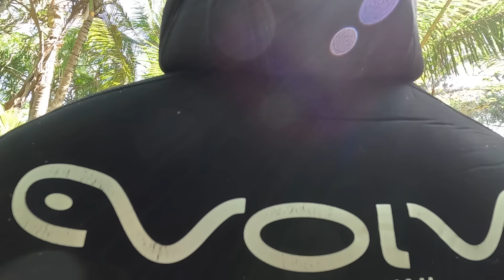Harvesting Fish from a Hawaiians Backyard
Aloha! In this video I go spearfishing with the Evolve 3 prong and get some reef fish for the Hawaiian Masta Chef Unko E to cook up!

HAMMAH DEALZZZZ
Check out the Evolve website for the best 3 Prongs on the market!

Jason808roots